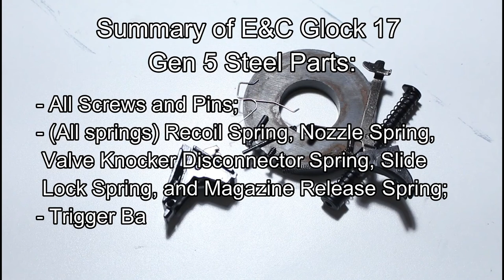E&C Glock 17 Gen5 Airsoft Pistol Steel Parts Magnet Test | Cley Films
In this video we will identify the steel parts inside the E&C Glock 17 Gen5 Airsoft Gas Blowback Pistol using the Magnet Test. Enjoy!

There are no real firearms in this video. Airsoft Only.